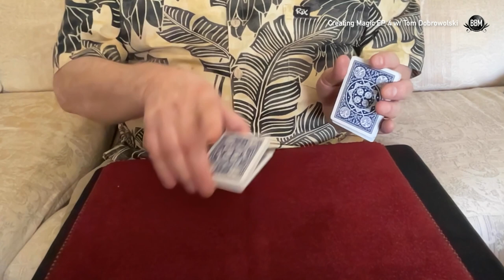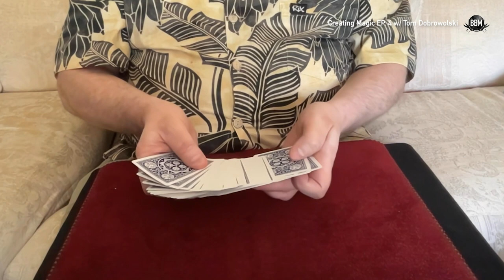CREATING MAGIC EP.4 w/ Tom Dobrowolski | LEARN A NEW TRICK FOR FREE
Tom TEACHES US his mentor Ryan's variation of "The Dunbury Delusion" in this video !
In this forth installment of our series "Creating Magic" we sit down with magician and creator Tom Dobrowolski to discuss about his time performing around the world (in Hawaii or on cruise ships), how he creates magic through visualization and much more.

00:00 Intro
04:53 Age groups not mixing as much
10:33 How do you jam with others?
15:47 First trick you ever created?
17:38 How did you get gigs in the beginning?
20:27 How did your mentors become your mentors?
27:28 Have you been a mentor yourself?
30:35 How did you approach magicians?
32:25 What to do when you're struggling to perform
34:32 About getting advice
37:43 Overcoming initial fear of performing
39:15 Idea for opening a show
40:48 How did you learn magic?
44:10 How did you practice magic?
45:22 Visualizing as a form of practice
47:05 Having a good knowledge foundation
49:31 About doing different kinds of magic
51:36 FREE TRICK HERE
59:24 How do you create magic?
01:04:23 About receiving critique
01:05:08 Tips for creating magic
01:08:23 Making connections through the internet
01:10:00 Advice for your younger self
01:11:11 About interacting with people
01:12:15 What's Tom working on now?
01:16:46 How Tom stays young
01:17:26 Final words

Magic Performer, Lecturer, Demonstrator, Lifelong Student of the Art, Chicago Guy, Tom Dobrowolski has been studying and performing magic for over 50 years and these days can be found most Saturdays demonstrating magic at Midwest Magic in Franklin Park, Illinois. A long-time Chicago area resident, Tom was exposed early on to great magic and was fortunate to have mentors like Tommy Edwards, Jim Ryan and Jay Marshall.

His many years of experience include performances as diverse as cruise ships and Hawaiian resorts, birthday parties and illusion shows walk around close up and TV appearances. Tom has been an active participant on the Chicago magic scene for many years. His friends include magicians from around the world and his unique brand of magic reflects their creativity as well as his own. This, combined with his extensive knowledge of magic, enables Tom to find innovative solutions when developing new and reworking classic magic effects.

His “In The Hands Wild Card” DVD and “OiATER” (oil and water) manuscript have become best sellers and recognized as standards in the world of magic. His more recent series of highly acclaimed lectures/lecture notes bring together his own magic along with some of his favorite magic from his friends like Jack Carpenter, Jeff Prace, Curtis Kam, John Carey, Ed Oschmann, Trent James, Jeremiah Zuo, Richard Hucko, Joe Cole, Benny Lau, David Kuraya and Patrick Flanagan. Tom’s goal in every item he releases is to provide strong fun magic that you will learn and perform.